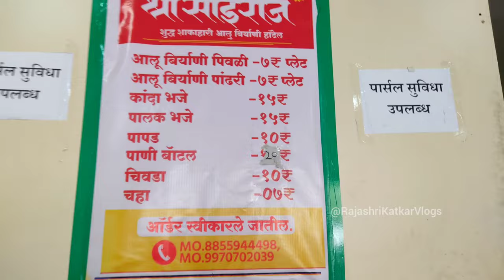7रु. मध्ये नांदेडकरांना मिळत आहे आलु बिर्याणी | aloo biryani recipe | street aloo biryani at 7rs.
aloo biryani recipe (@RajashriKatkarVlogs )

जर तुम्हाला आमच्या चैनल वरील व्हिडिओज आवडत असतील तर आमच्या चॅनलला सबस्क्राईब करा,व्हिडिओ लाईक👍 करा,शेअर करा आणि रेगुलर अपडेटसाठी बेल आयकॉन🔔 क्लिक करा 😊🙏.

📍 पत्ता : साईराज हॉटेल, भगतसिंग रोड, बाफना कॉर्नर नांदेड